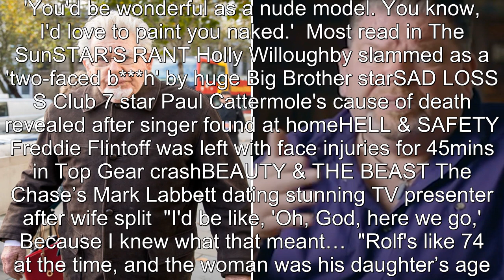Rolf Harris wrote vile song behind bars & revealed chilling 'inner rage'